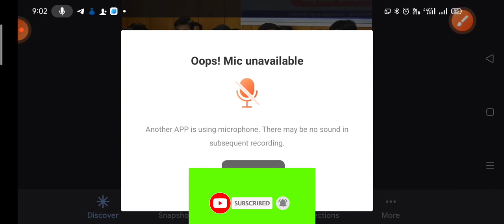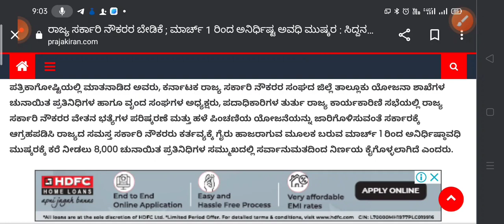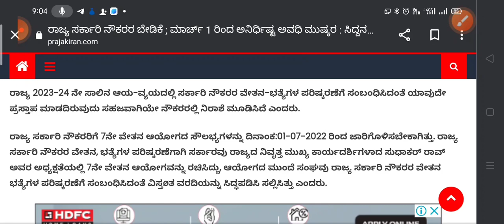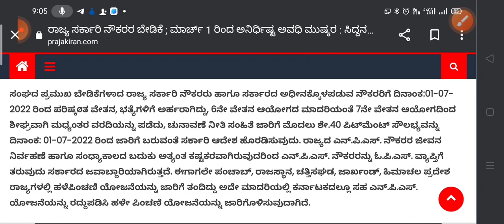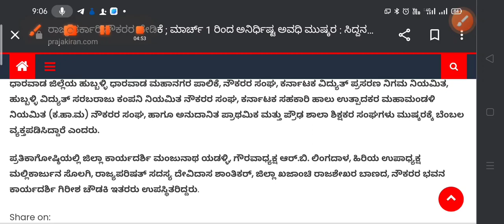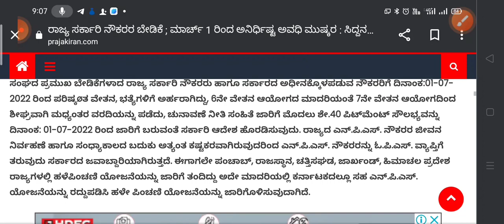7th PAY ಮತ್ತು OPS ಗಾಗಿ ಸರ್ಕಾರಿ ನೌಕರರಿಂದ ಅನಿರ್ಧಿಷ್ಟಾವಧಿ ಮುಷ್ಕರ l ಹಲವು ಬೇಡಿಕೆಗಳ ಈಡೇರಿಕೆಗೆ ಆಗ್ರಹ l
Important note : This video is only for education purpose.

ಕೃಪೆ : ಪ್ರಜಾ ಕಿರಣ ನ್ಯೂಸ್